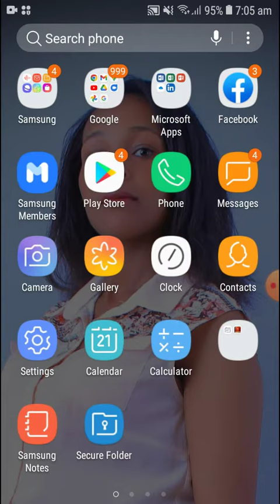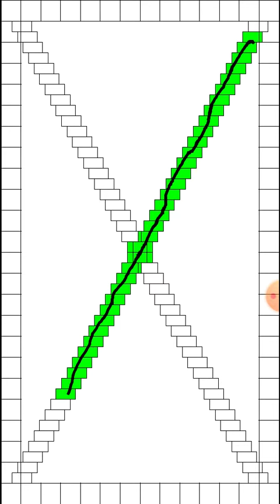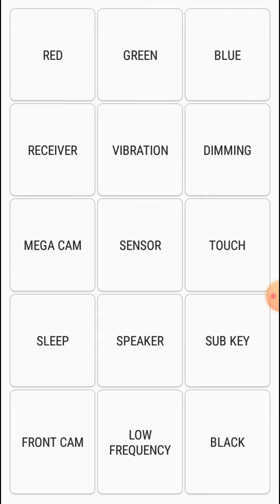How to check the health of our phone?